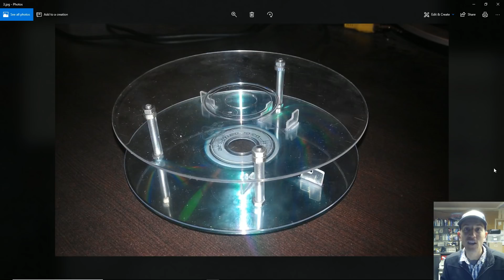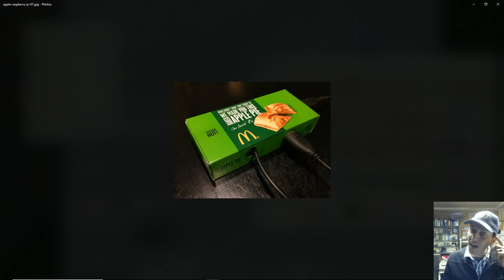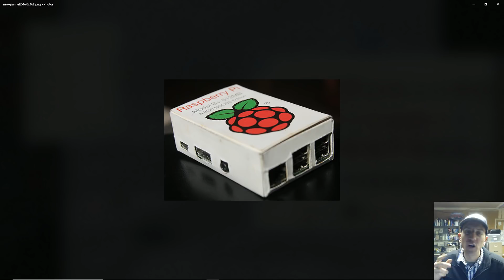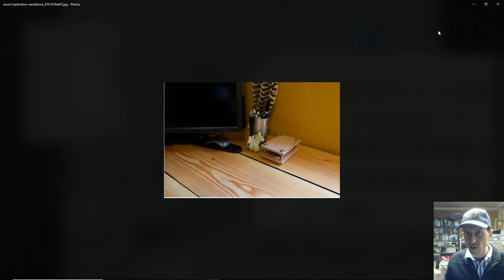Top 10 MacGyver Raspberry Pi Cases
Raspberry pi is a cheap single board computer so lets save money every chance we get. You want a case but wanna save money lets see these 10 inexpensive do it yourself macgyver cases.

Raspberry Pie Zero W KIT
400gb micro sd
256gb micro sd
200gb micro sd
128gb micro sd
64gb micro sd
32gb micro sd
16gb micro sd